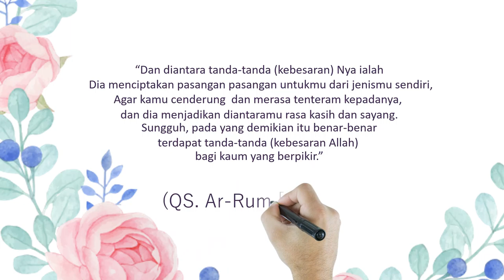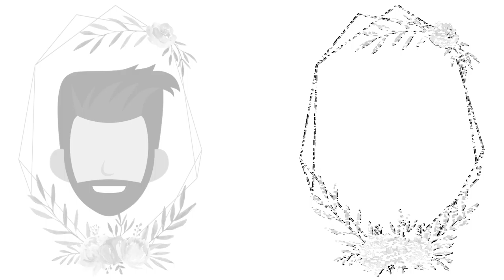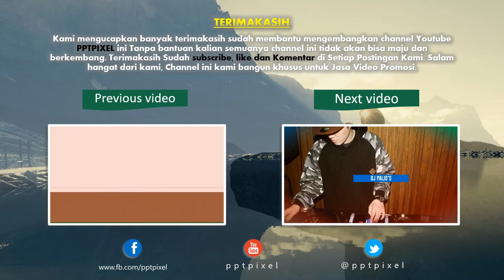Jasa Video Promosi Produk, Company Profile di Kartini, Senen, Kwitang, Kenari, Jakarta